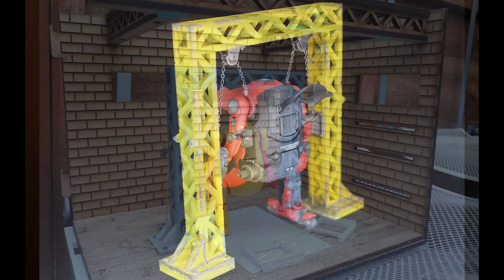Custom Mechatro Contest Winners Announced!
Big thanks to everyone who entered! Congratulations to the winners! Do check them out here~